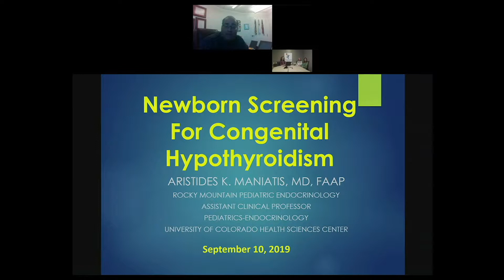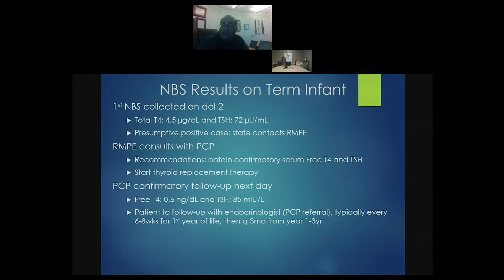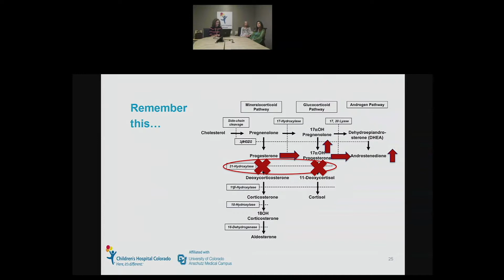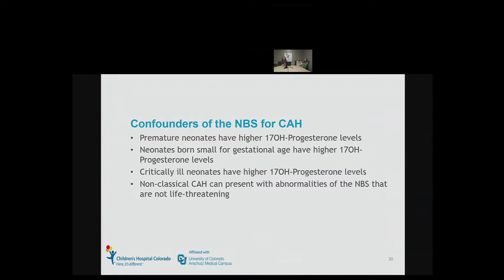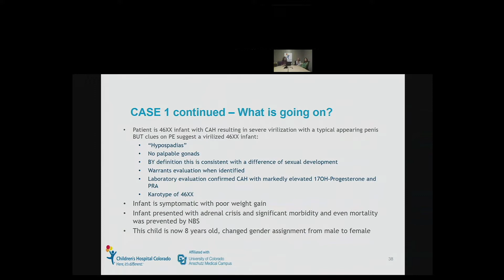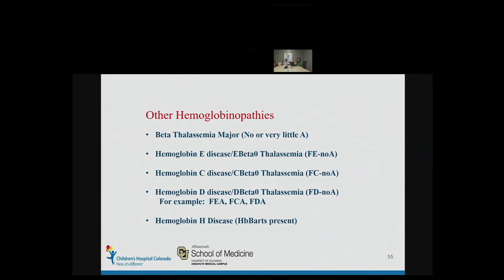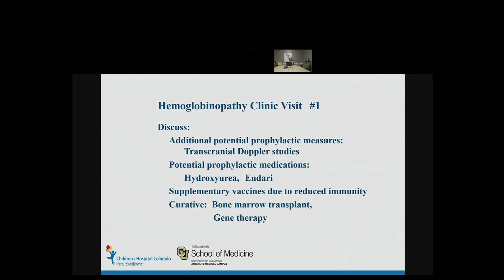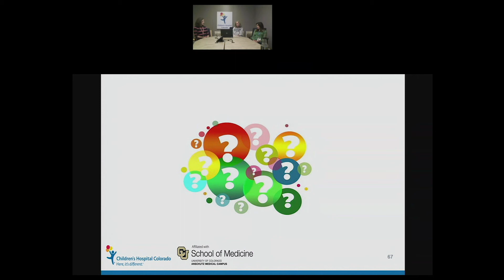Colorado Virtual Education Series: Hemoglobinopathies and Endocrine Disorders 9-10-19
Virtual Education Series for Newbornscreening
Topic-  Hemoglobinopathies and Endocrine Disorders
held in conjunction with Children's Hospital Colorado and MSRGN's Colorado State Team
originally presented on 9-10-19